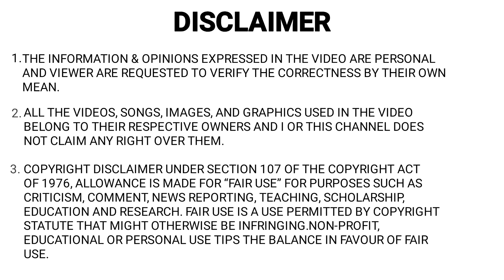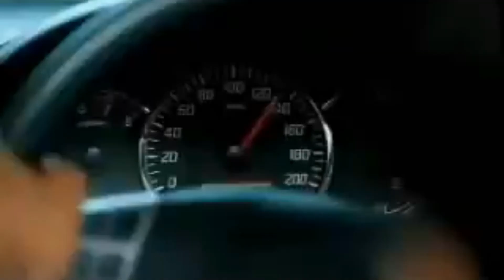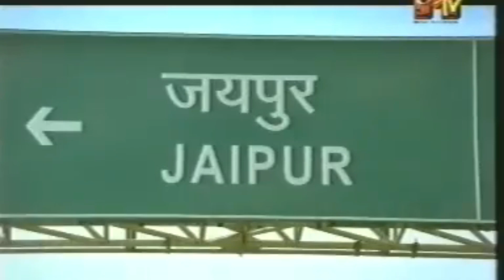Famous Cars Ads | Old Car Ads | Interesting Car Advertizment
- 𝐔𝐒𝐄𝐅𝐔𝐋 𝐀𝐂𝐂𝐄𝐒𝐒𝐎𝐑𝐈𝐄𝐒

- 𝐌𝐘 𝐆𝐄𝐀𝐑𝐒
Smart Phones